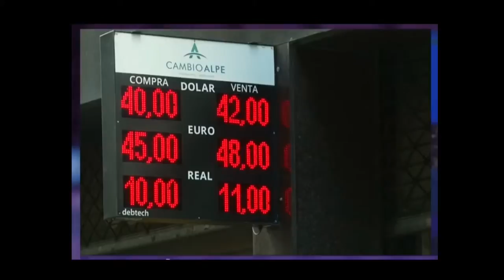Más perdidas en puestos de trabajo y salarios - Milcíades Peña